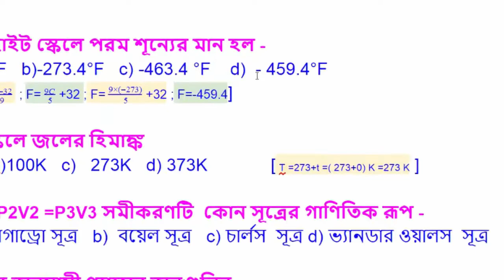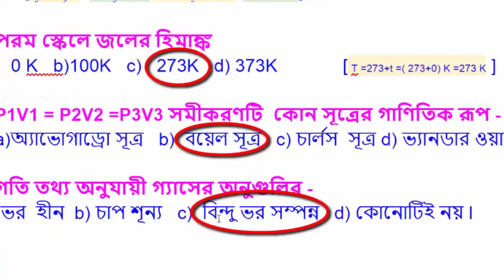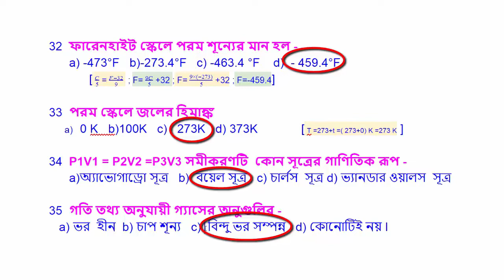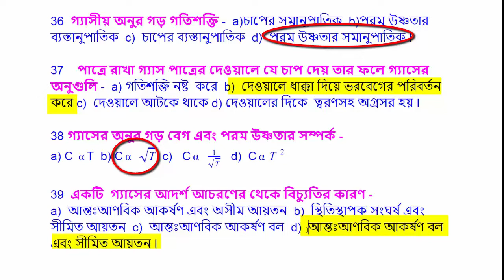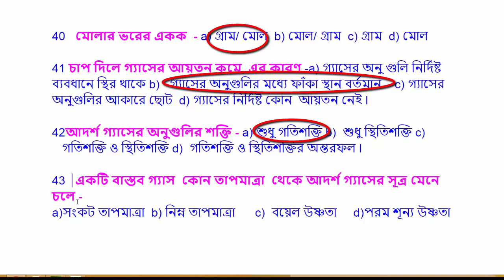Madhyamik Physical science, Behaviour of gas, gaser achoron, episode-9, Competitive exam, GK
Madhyamik Physical science  , Behaviour of gas, gaser achoron, episode-9, Competitive exam, smart class, GK
WE can use mobile to learn our lessons through youtube and our teaching learning process becomes easier and more attractive.